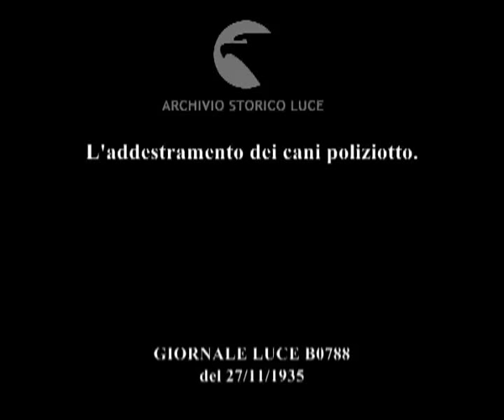L'addestramento dei cani poliziotto.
Descrizione sequenze:in un cortile dei poliziotti seguono un cane lupo mentre si arrampica su una scala ; un cane salta una staccionata alta di legno ; un cane con qualcosa in bocca salta una palizzata di legno ; due poliziotti su un out sider con un cane a bordo si fermano in un bosco ; un poliziotto fa fiutare al cane qualcosa in terra ; il cane corre e si ferma su un uomo steso a terra a pancia in sotto nel prato ; un uomo che sta pulendo il parapetto esterno di un ponte su un fiume cade in acqua ; un poliziotto arriva con il cane sul ponte e il cane si tuffa in acqua ; l'uomo in acqua viene soccorso dal cane che, prendendolo per un braccio, lo trascina a riva dove lo attende il poliziotto ;